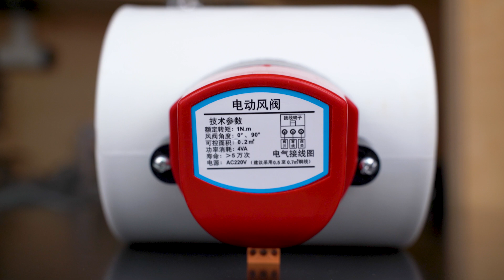전동 집진기 개폐장치 / 리뷰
집진기를 사용할때, 기계 앞에서 집진구를 수동으로 개폐해서 사용하고 있었습니다.
몇군데는 에어실린더로 만든 자동개폐기를 사용했습니다.
이번에, 모터로 가동되는 자동개폐기를 구매했습니다. 내부에서 회전판이 90도 각도로 움직이면서 여닫히는 구조입니다. 작은 감속모터가 내부에 장착되어 있습니다.
영상을 참고하시고, 자동 집진기 개폐장치를 만들어 보시기 바랍니다.
감사합니다.